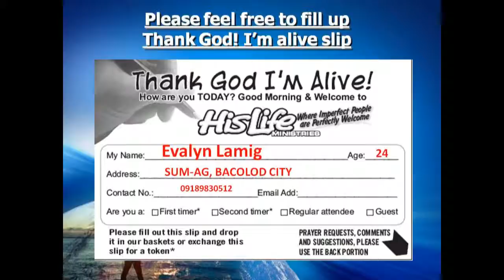His Life Radio South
His Life Sunday Worship Celebration South Opening Billboard November 30, 2008 ThanksGiving Sunday